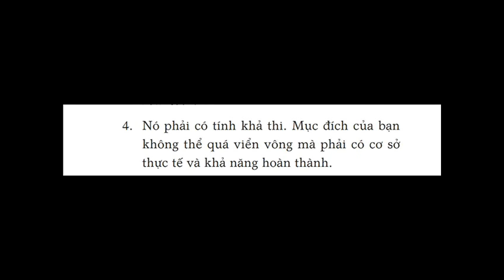Những phương pháp để chinh phục mục tiêu